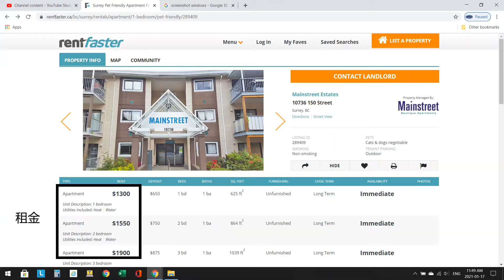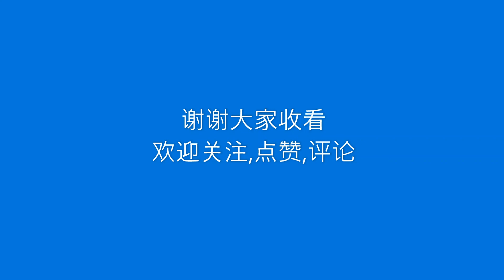Driving in Canada: Going Through Apartment in 150 St. Surrey BC Canada